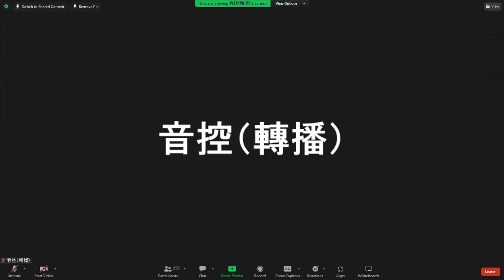成德法師 20230603（76）live《一條龍 師資培訓》德國淨宗學會